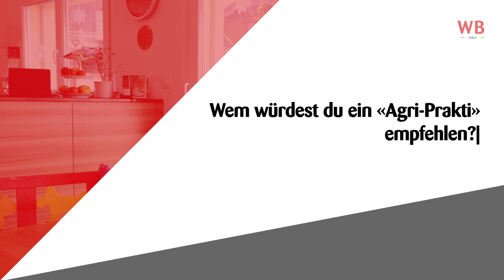Grüezi! | Vera Birrer | Ausblick auf den «Böttu» vom 20. Februar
Was ist überhaupt ein «Agri-Prakti»? Vera Birrer erklärt es im Video und im morgigen «Böttu».